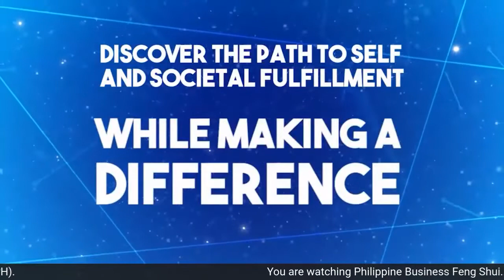Philippine Business Feng Shui Episode 24 about Aquarium being lucky or not?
A special topic was introduced for this episode answering the question, "Is having an Aquarium lucky or not?" wherein Master Aldric Dalumpines as the host of the show answered this question through giving contents,  proper directions and dimensions of an aquarium that will brings luck to your life. This unique session also highlight the significance of water in Feng Shui which symbolizes money.